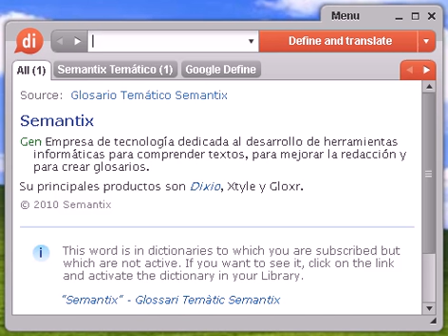Definición de agrimensura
agrimensura, diccionario, definición, significado, español, castellano, dixio, agrimensuras